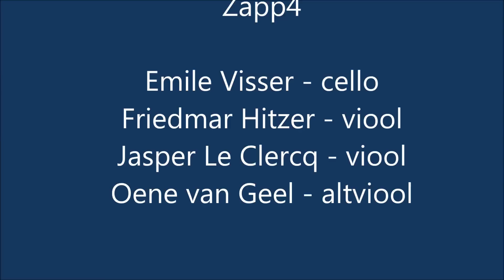Zapp4 - The Eraser - Radiohead Songbook in Ruurlo nov 2013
Zapp4 optreden in Kulturhus voor de KunstKringRuurlo.nl in the Radiohead songbook met het nummer The Eraser.